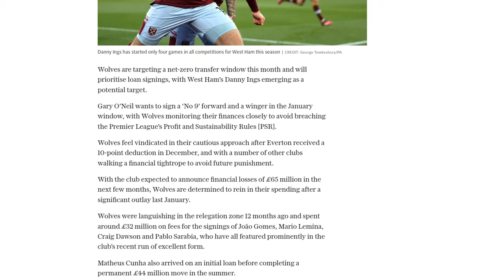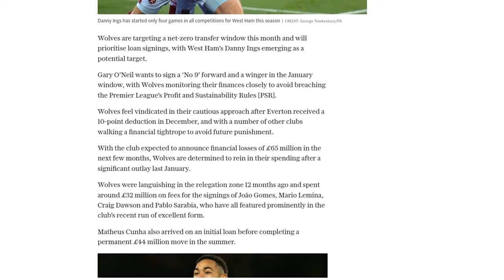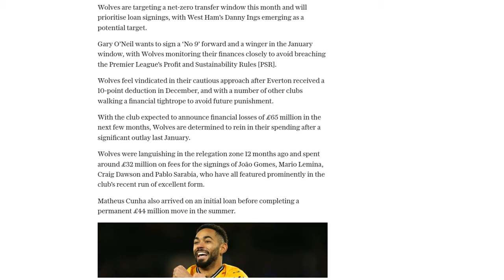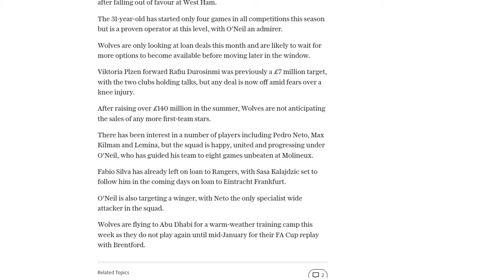Wolves target loan deal for West Ham striker Danny Ings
Wolves are targeting loan signings in the January transfer window and have identified West Ham striker Danny Ings as a potential target. The club is aiming for a net-zero transfer window and wants to avoid breaching the Premier League's Profit and Sustainability Rules. Wolves have been cautious with their finances, especially after Everton received a 10-point deduction in December. With expected financial losses of £65 million, the club is determined to rein in spending after a significant outlay in the previous January window. Ings, who has fallen out of favor at West Ham, is on Wolves' list of targets. The 31-year-old forward has started only four games this season but is highly regarded by Wolves. The club is only considering loan deals and may wait for more options to become available before making a move. Wolves have no plans to sell any more first-team players after raising over £140 million in the summer. They are also looking to sign a winger, as Pedro Neto is the only specialist wide attacker in the squad. Wolves will travel to Abu Dhabi for a warm-weather training camp before their FA Cup replay with Brentford in mid-January.